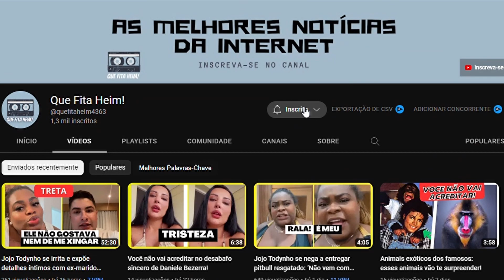Lucas Souza volta a falar do fim do casamento com Jojo Todynho e reclama da internet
Após toda a repercussão na internet sobre o fim do casamento de Jojo Todynho e Lucas Souza, o militar decidiu se pronunciar por meio de vídeos publicados nos stories do Instagram, nesta segunda-feira, 10. Lucas ainda confessou que ficou chocado com a quantidade de pessoas que ficaram felizes com a notícia da separação. “Aconteceu essa situação? Aconteceu! Acho que todo casal briga. Tenho 22 anos. Em determinadas situações, não sei agir corretamente e tenho que aprender muita coisas em relação à internet. Como é meu primeiro relacionamento, vou cometer erros, sem dúvidas. Só que a base do nosso relacionamento é o amor e o respeito, e sempre tivemos isso”, declarou.
Logo em seguida, o militar disse que ainda tem dificuldade para lidar com a fama na web. “Bato cabeça. E desde que comecei aqui na internet, me incomodo e fico indignado com as coisas. Tenho que aprender o que que posso fazer na internet, o que não posso. Estou ficando mais inteligente, ficando mais esperto em relação à internet”, falou.